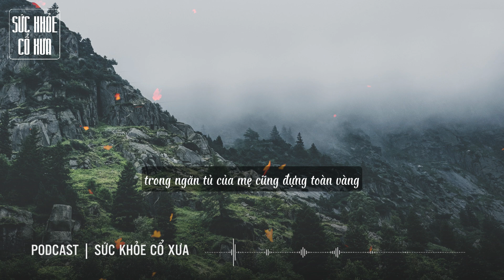Học cách ĐÓNG 4 CÁNH CỬA cuộc đời lúc VỀ GIÀ để KHẲNG ĐỊNH bản lĩnh LÀM NGƯỜI